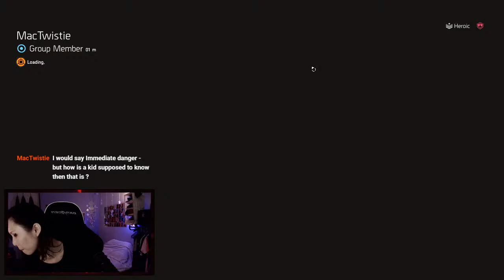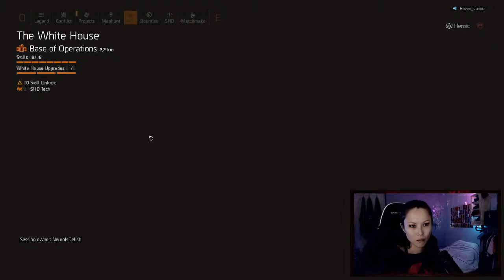🔴LIVE🔴THE DIVISION 2 - GE GUARDIANS HEROICS & LEGENDARIES | DARK HOURS LOADOUTS DISCUSSION☢️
Let's finish GUARDIANS GE & discuss on loadouts for Dark Hours!

[ Follow Neuro's socials for next going LIVE updates! ]

Like to see Neuro playing other games? Gift your choice of Steam games to Steam ID: Neuroisdelicious & get credited accordingly when your gifted games are being played & showcased!

Hasn't been easy on everyone especially to close friends/supporters while trying to forget. Please just know I am doing the best I can to get my 100% back to bring you better entertainment/content everyday. Progress in our transition shall be updated under this section monthly.

(w/o alerts)

Neuro's Amazon Wishlist